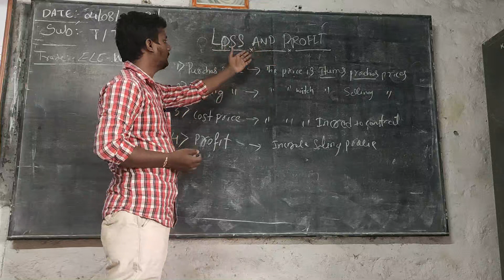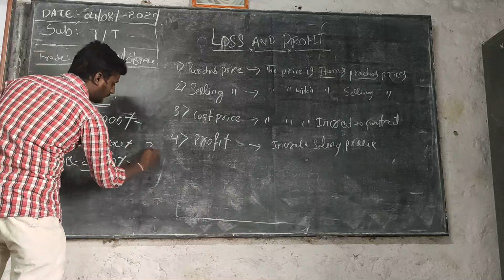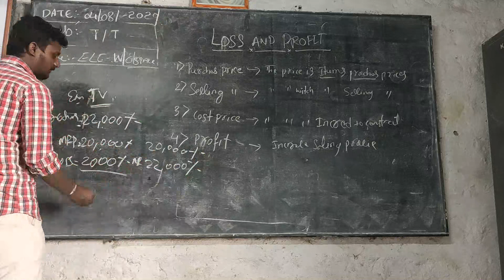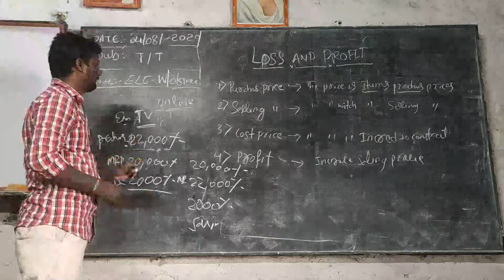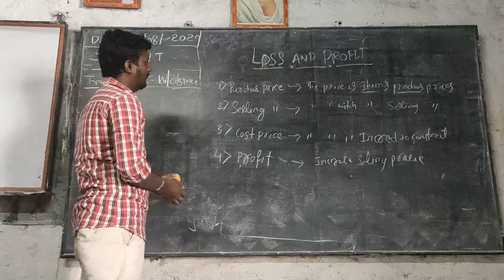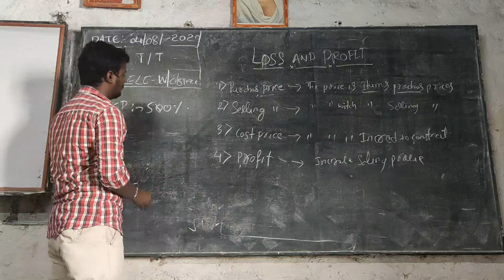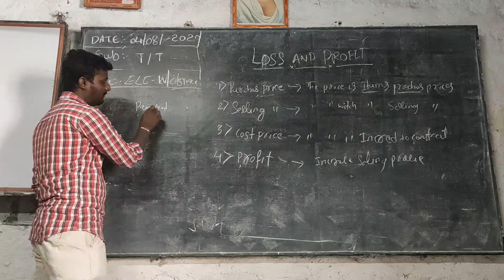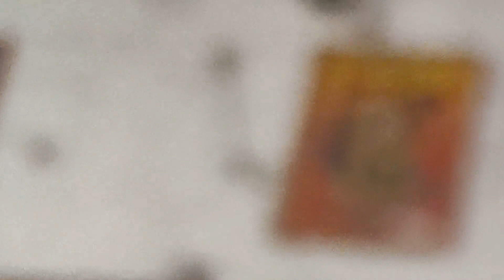6 August 2020(4)